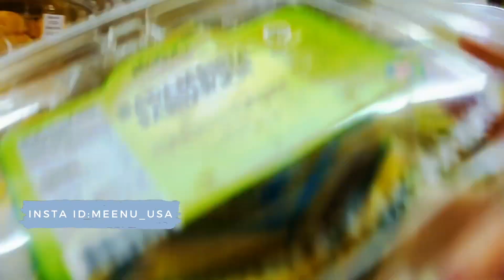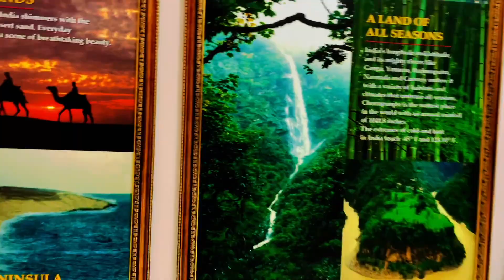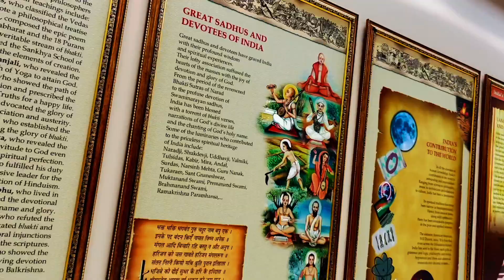BAPS Shri Swaminarayan Mandhir || Americans Says Its a TAJ MAHAL || Hindu Temple In Chicago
The video is about how we spent our Saturday in temple and where we when and how the temple in usa its just a day vlog and one of the day in my life how beautiful thetemple is the most visting temple in usa and amerivan feel like tajmahal in usa by seeing this temple dont skip the video watch full video pls

Copyright :-
 we all make mistakes. if you find any copyright-protected material in our video please let us know, rather than submitting a copyright takedown notice.
we don't intentionally plan to include copyright-protected material in our video,sometimes it happen by mistake.